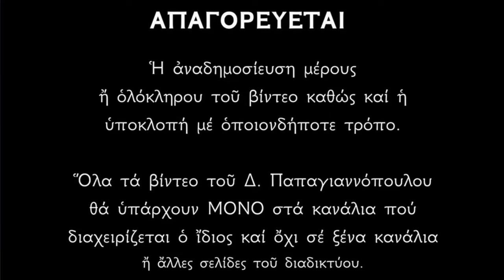Τι μας προσφέρει το Άγιο Πνεύμα ;; (Τα χαρίσματα και ο καρπός του Αγίου Πνεύματος)